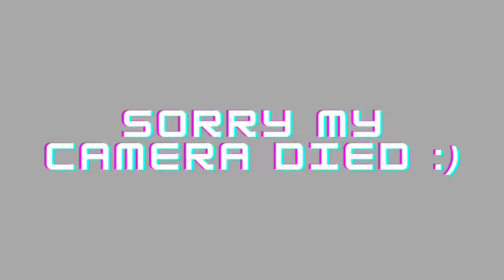HOW I BECAME A CLINICAL LABORATORY SCIENTIST With A Biology Degree (Laboratory Technologist) + Tips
Whats up guys! In this video I share with you how I became a clinical laboratory scientist with a BS in biology. I also share my tips if your interested in doing the same thing that I did.

Business IG: @sofetchshoetique